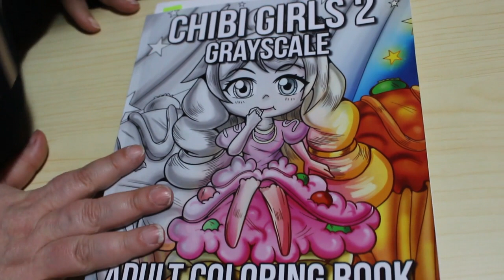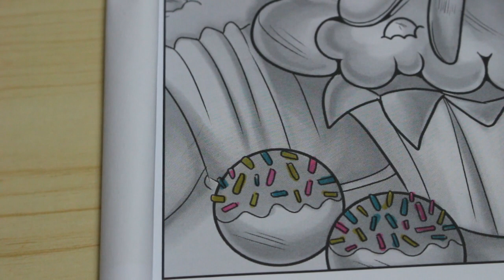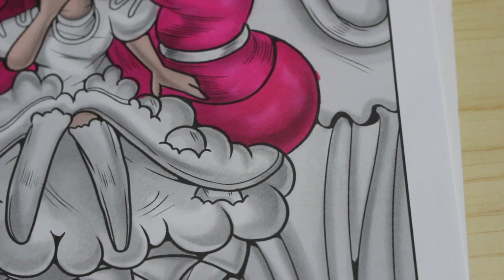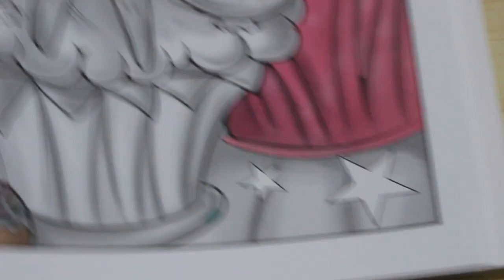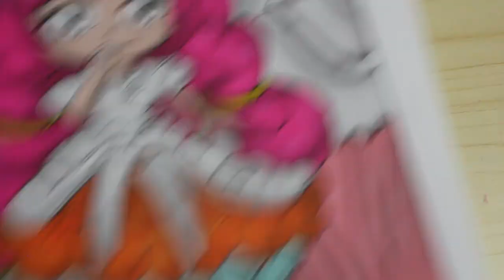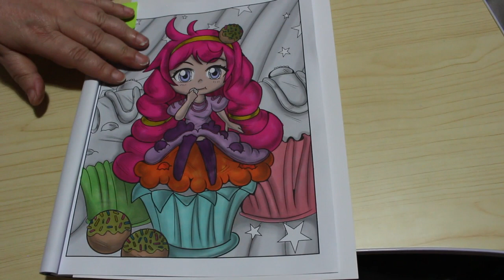Colour and Chat Chibi Girls 2 Greyscale by April Amber